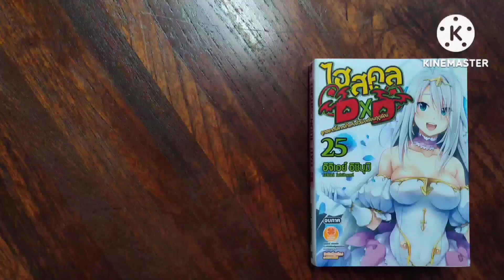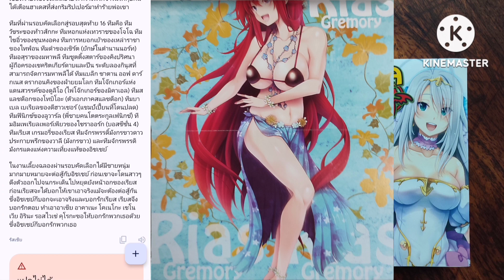S-0346 สปอยจากช่องชุมชน/ไฮสคูล DxD เล่ม 25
ติดต่อเฟคบุ๊ค Atphatrมีมือmehandnovel

เรื่อง : ไฮสคูล DxD เล่ม 25
แต่ง : อิชิบุมิ อิจิเอย์ (Ichiei Ishibumi)
ภาพ : Miyama-Zero
แปล : Toshiko T. Retum
ราคาเล่มล่ะ 195 บาท